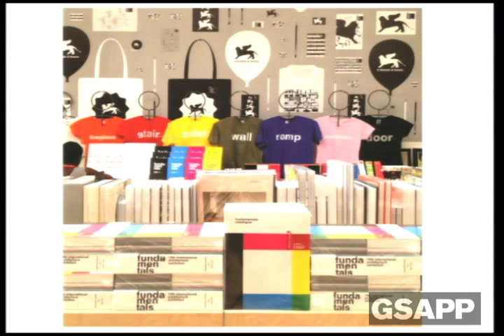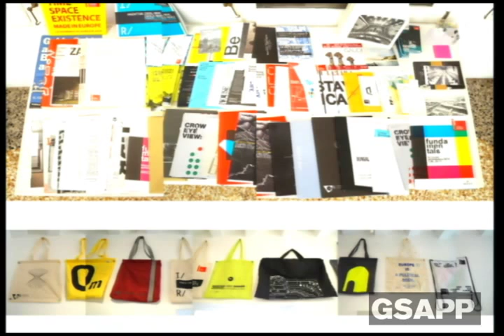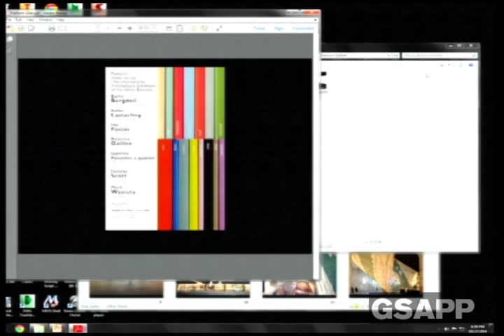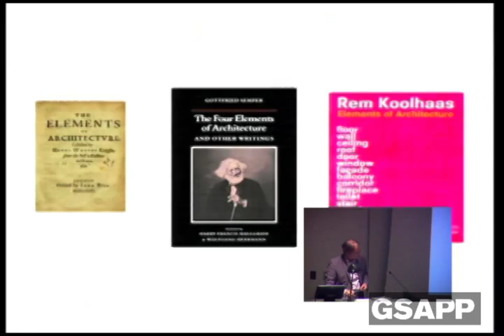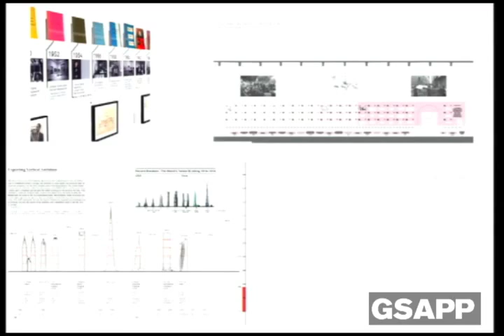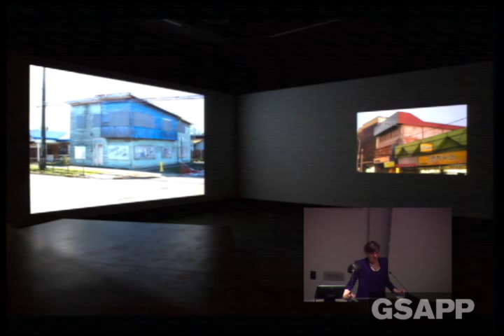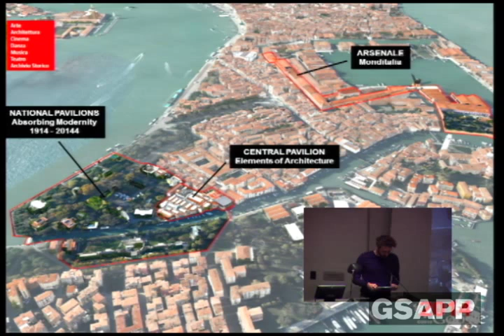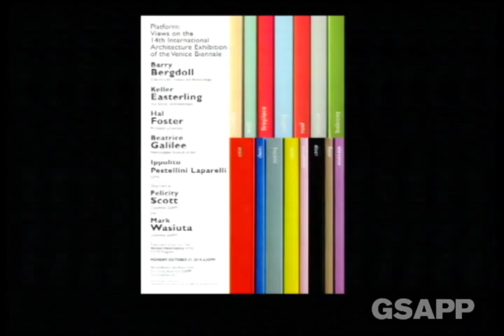Platform: Views on the 14th International Architecture Exhibition of the Venice Biennale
Monday, October 27, 2014 6:30pm
Wood Auditorium

Barry Bergdoll, Columbia Art History and Archaeology
Keller Easterling, Yale School of Architecture
Hal Foster, Princeton University
Beatrice Galilee, Metropolitan Museum of Art
Ippolito Pestellini Laparelli, OMA

Organized by Felicity Scott and Mark Wasiuta, Columbia GSAPP
Featuring findings from the Venice Observatory of the CCCP Program

This event will take the form of an open conversation among the invited speakers, who will reflect on 14th International Architecture Exhibition at the Venice Biennale. Issues of the Biennale’s conception, realization, format, components, participants, and curatorial agendas will be raised. The event will also introduce the Venice Observatory project, a GSAPP CCCP student initiative that has examined the Architecture Biennale in depth.